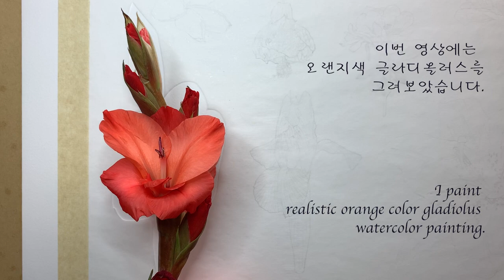글라디올러스 수채화로 그리기 / Gladiolus watercolor painting by FOUR layers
수채화로 오랜지 칼라 글라디올러스를 그려 보았습니다.

글라디올러스는 붓꽃과에 속합니다. 잎의 모양이 칼처럼 생겼기 때문에
라틴어로 검을 뜻하는 Gladius 에서 유래가 되었다고 합니다.

우리나라 이름으로는 층층붓꽃 이러고 불린다고 합니다.
글라디올러스의 꽃말은 '정열적인 사랑, 밀회, 조심, 견고한 사랑, 견고한 사랑'입니다.

이번 영상은 알기 쉽게 4 레이어로 그림을 완성하는 과정을 담아 보았습니다.